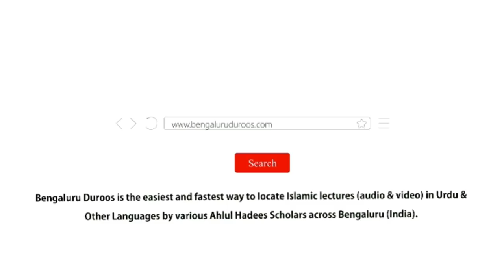Jumu'ah Khutbah | Ek Namaz Aur Beshumaar Fazeelatein by Shaykh Abdul Azeem Madani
Jumuah Khutbah dated 2nd Oct 2020 by Shaykh Abdul Azeem Umari Madani @ Markazi Masjid e Ahle Hadees Badi Charminaar, Shivaji Nagar, Bengaluru, India

Topic: Ek Namaaz Aur Beshumaar Fazeelatein

٠٠٠٠٠٠٠٠٠٠٠٠٠٠٠٠٠٠٠٠٠٠٠٠٠٠٠٠٠٠٠٠٠٠٠٠٠٠٠٠